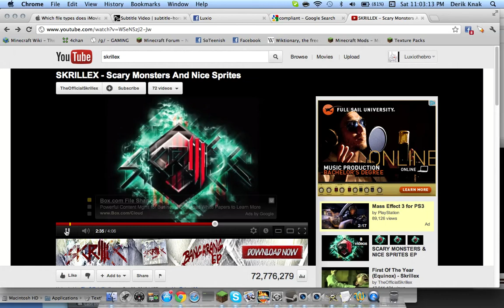Luxio Listens to Skrillex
Luxio takes the time to listen to Skrillex's wonderful music.
(sorry for my lisp, stupid bite plate! I'll be alright in April!)